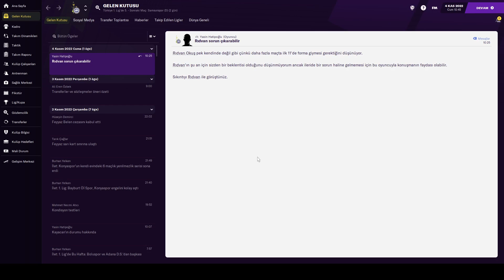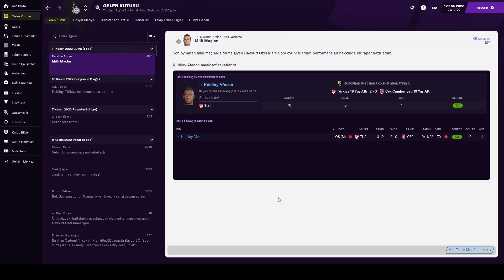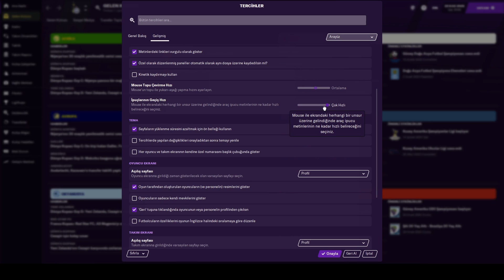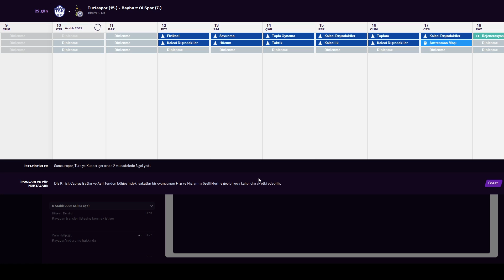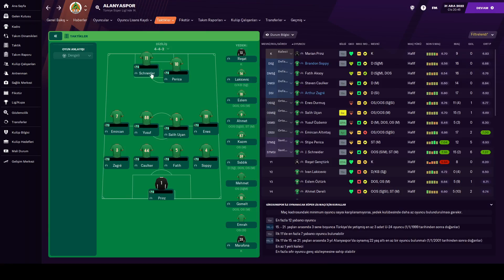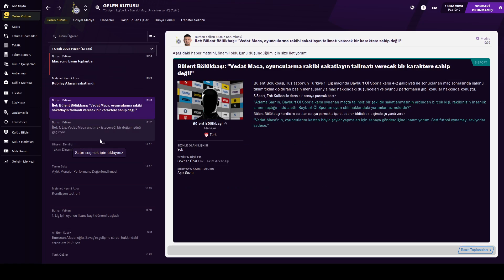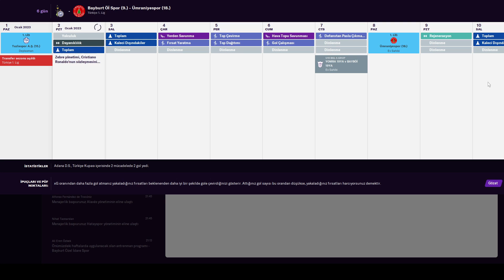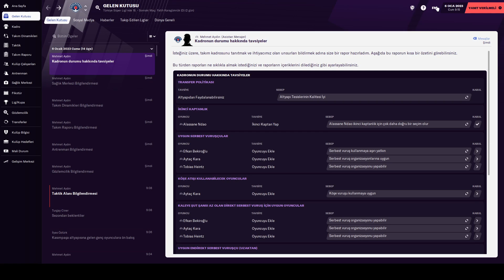ARA TRANSFER DÖNEMİNE GİRDİK ve HOŞÇAKAL BAYBURT... - FM 21 KARİYER MOD - # 22 - Bayburt Ö.İ.S.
-- Football Manager 2021 'de Kariyer Modu 'na, Şampiyon olarak bitirdiğimiz sezonun ardından TFF 1. Ligi'nde Bayburt Özel İdare Spor ile devam ediyoruz.

-- TFF 1. Ligi 'nde Bayburt Özel İdare Spor ile biraz sallantıdan sonra ara transfer dönemine ulaştık.
-- Topladığımız puanlar Bayburt İ.Ö.S. 'u inşallah ligde tutar. Bayburt için elimden geleni yaptım diye düşünüyorum. Kurumsal kimliğe kavuşmuş güzel bir ekip bıraktım arkamda. Teşekkürler BAYBURT...

// Lütfen doğru ve iyi niyetli eleştirilerinizi bizimle paylaşmaktan çekinmeyin.

// İyi seyirler.